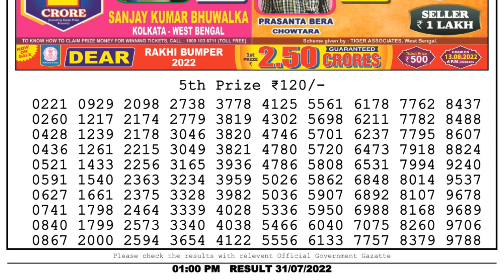🔴 Lottery Sambad Live 01:00pm 31/07/2022 Morning Nagaland State Dear Lottery Result Pdf Download